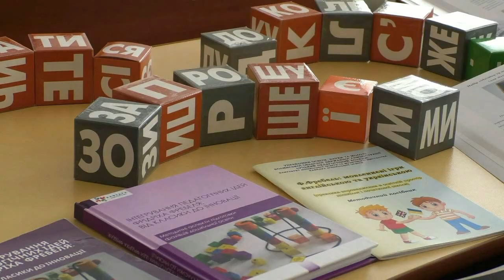Луцький педагогічний коледж влаштував День відкритих дверей